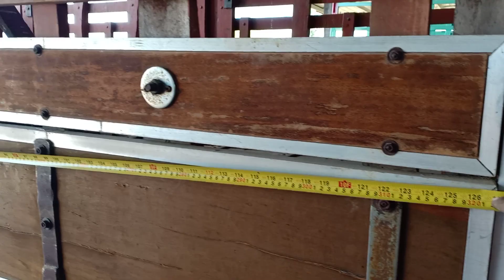รถอีแต๋น ราคาถูก เริ่ม 52000 บาท # แสนเจริญ แทรกเตอร์บุรีรัมย์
รถอีแต๋น ราคาถูก เริ่มที่ 52000 บาท
ที่
# แสนเจริญ แทรกเตอร์บุรีรัมย์